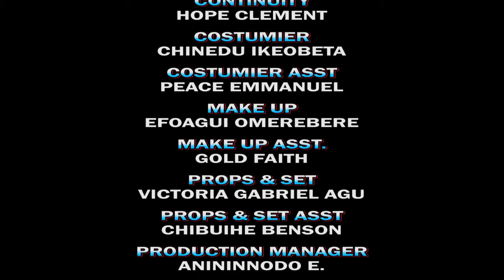Before The Coronation Full Movie - Frederick Leonard 2024 Latest Nigerian Nollywood Movie